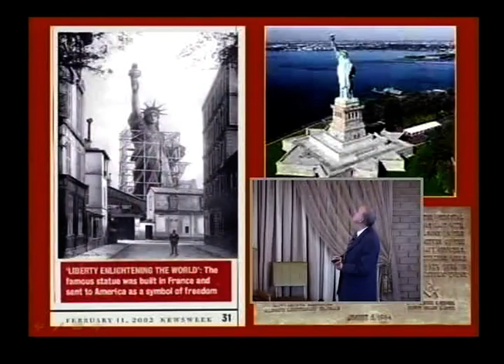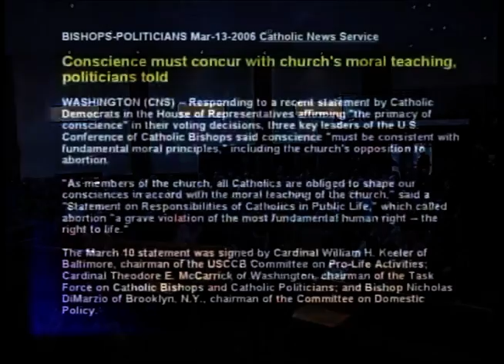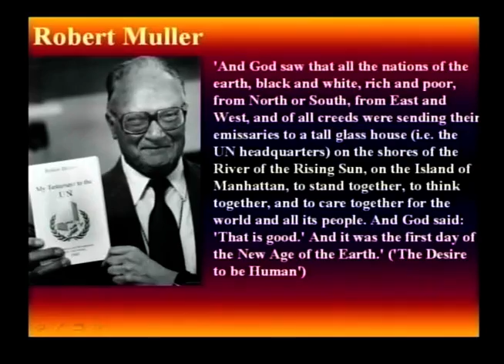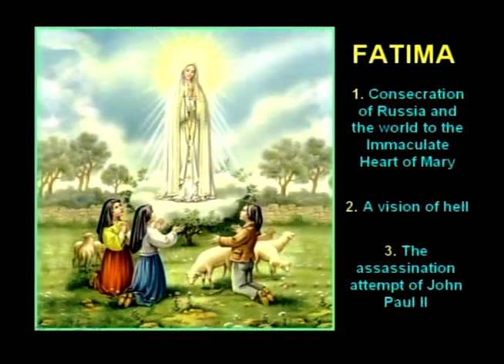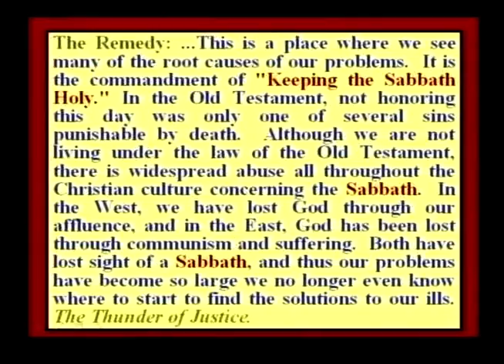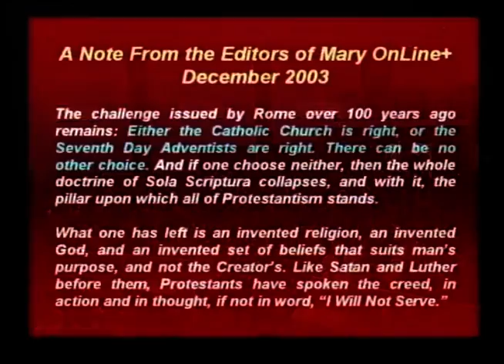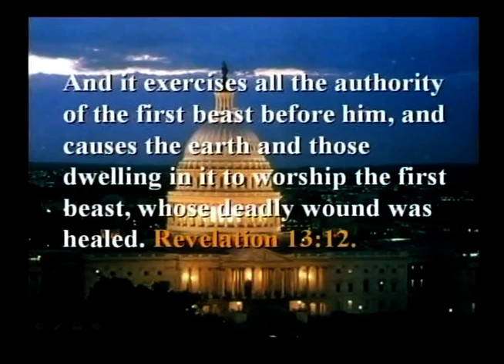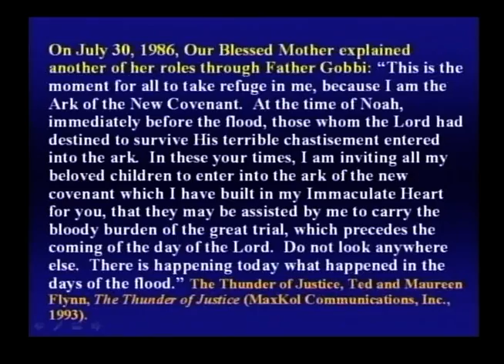Walter Veith - Die Merk Van Die Dier - Wêreldchaos In Konteks (Deel 5)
Lesing 5 in die reeks "Wêreldchaos In Konteks" deur Walter Veith
DVD Bestellings: dvd @ amazingdiscoveries.co.za